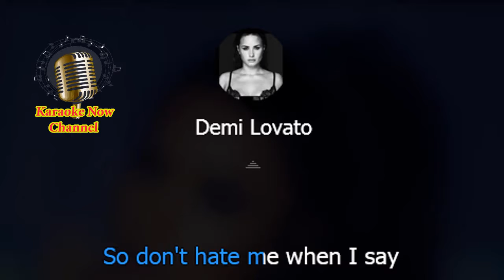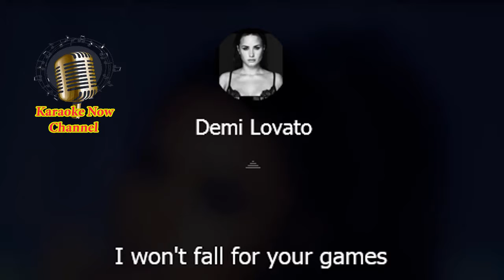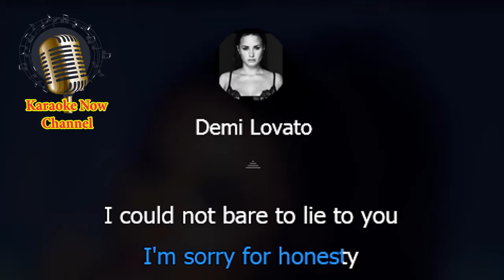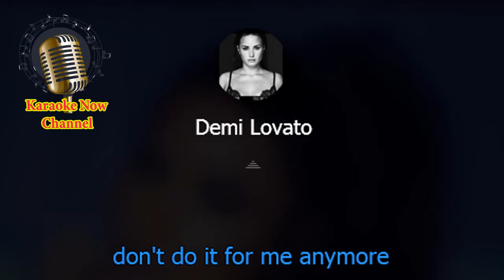[Karaoke] You Don't Do It For Me Anymore- Demi Lovato- Karaoke Now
Let's enjoy "You Don't Do It For Me Anymore" karaoke version with Demi Lovato style.